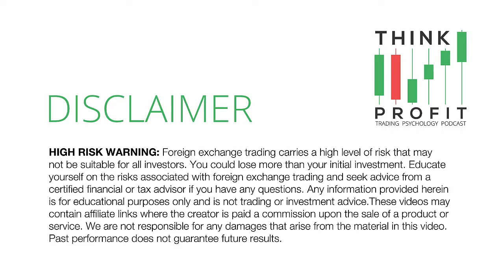What if the Win Rate of My Trading System Isn't High Enough?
A listener asked us what to do if they have a profitable trading strategy, but the win rate is only about 37%. Find out what we think in this video.

 // Ep. 97 | Think Profit Podcast